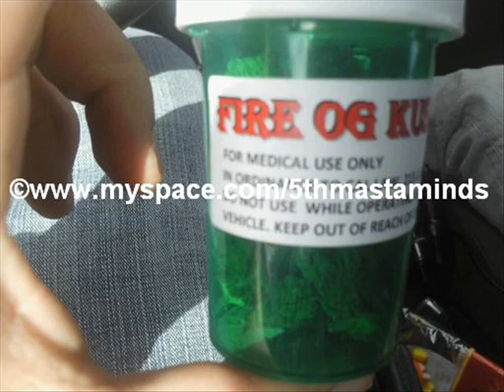Dreamtek ft. Prone - Code Of The Streets (Prod. By 5th Element)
Dreamtek Vs. 5th Element